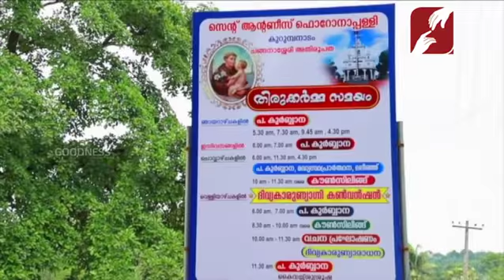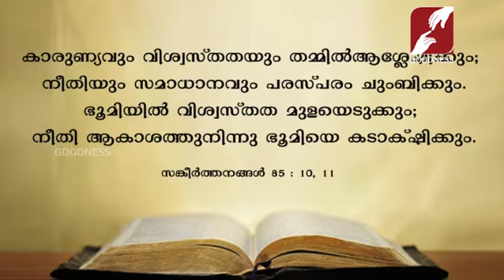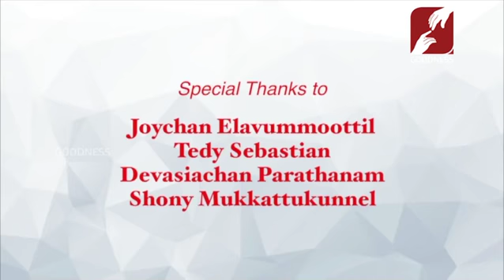DIVYAKARUNYAGNI | EPI 191 | ജപമാലമാസം | Fr George Nuzhaithadam